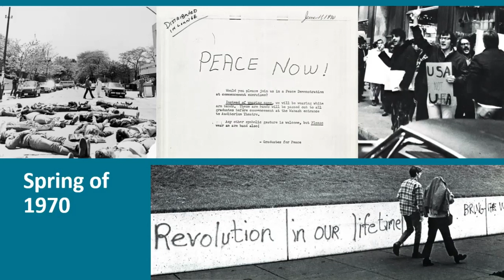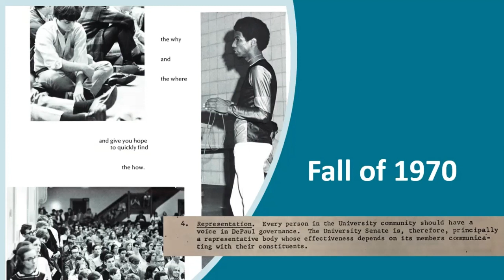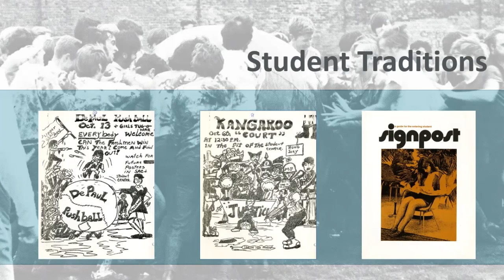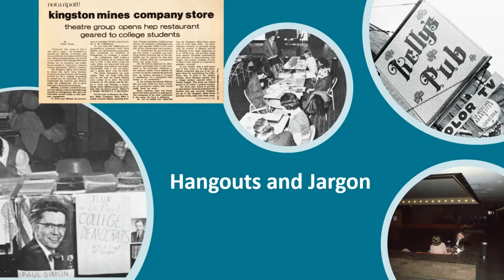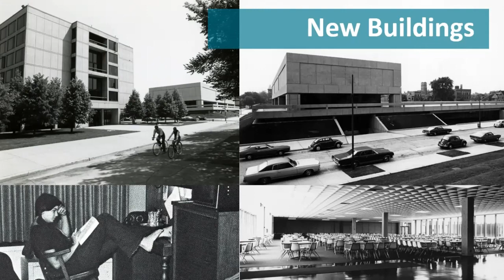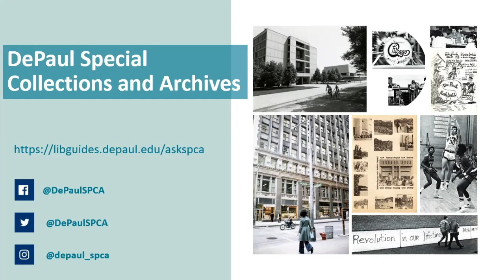50 Years Back: DePaul in 1970-71 | A presentation by DePaul Special Collections and Archives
This special Alumni & Family Weekend 2021 presentation looks back at the 1970-71 year at DePaul with the guidance of archival images and expertise sourced by university archivist Brittan Nannenga.

Check out the full schedule of events and register for Alumni & Family Weekend